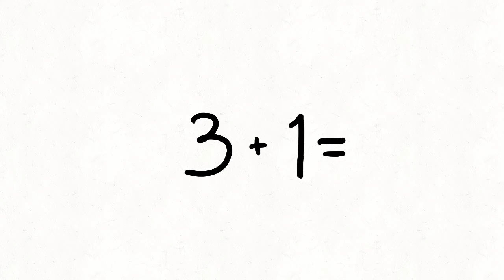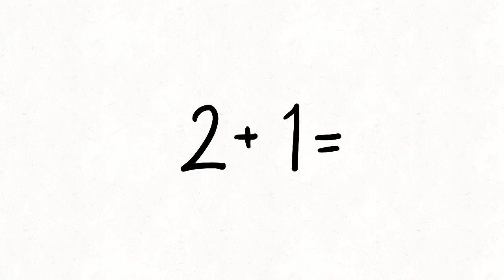Langkah 2- Belajar Berhitung - Penjumlahan dengan Hasil 2 sampai 5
Banyak anak yang kesulitan dalam belajar berhitung. Padahal berhitung adalah sebuah ketrampilan yang wajib dikuasai seseorang untuk mempelajari banyak hal.

Berhitung memang hanyalah sebagian kecil dalam Matematika, namun tanpa ketrampilan hitung yang baik maka anak akan sangat kesulitan mempelajari topik-topik matematika lainnya. Terlebih lagi hampir semua topik matematika tingkat dasar membutuhkan kemampuan berhitung.

Sayangnya banyak sekali metode berhitung yang tidak banyak membantu anak dalam belajar berhitung. Metode yang akan dipaparkan dalam video berseri disini adalah video "drilling" langkah-langkah berhitung yang sudah diujikan pada anak-anak daerah dan terbukti efektif.

Video langkah 1 ini adalah : Menghitung penjumlahan dua bilangan yang hasilnya 2 sampai 5 dengan dua tangan.

Tujuannya adalah agar anak dengan lancar menyebutkan hasil penjumlahan dua bilangan yang hasilnya dari 2 sampai 5.
 siswa TIDAK LAGI MENGHITUNG satu-persatu jari-jari tersebut. Misal ketika diangkat jari telunjuk dan jempol maka anak langsung menyebutkan "Dua!" TANPA MENGHITUNG lagi satu persatu.

Latih anak SETIAP HARI dengan menonton video ini setiap hari sampai lancar sekali!